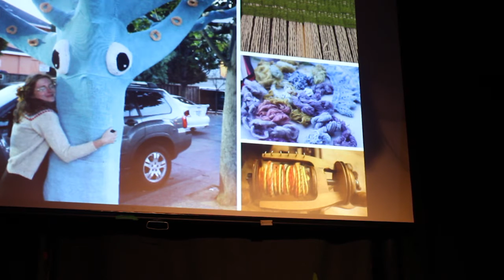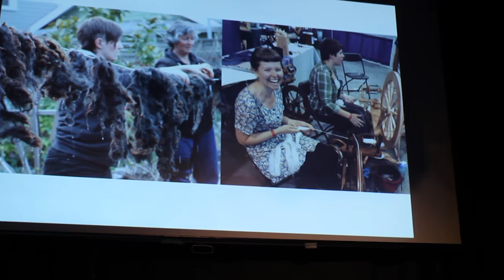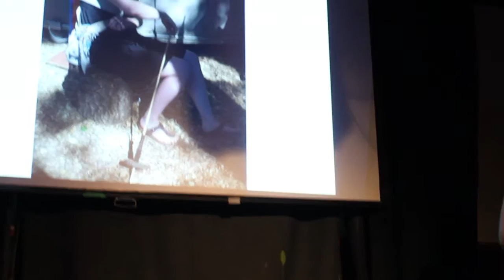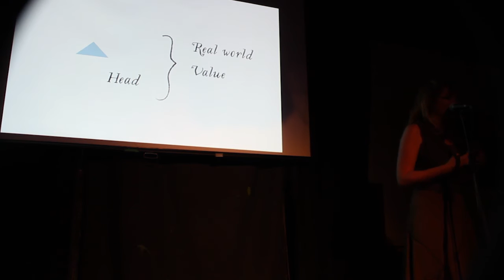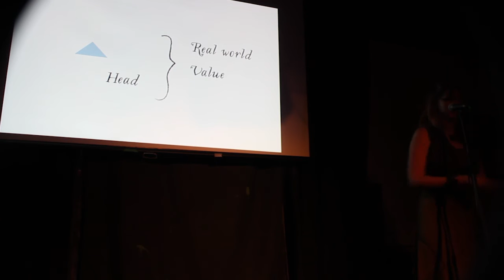Emily Smith | Learning through textiles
This is a video recording of Emily's talk during "Untold Stories of…Collisions between Art + Science," a Curiosity Collider event on August 19.

Curiosity Collider promotes interdisciplinary collaborations that capture natural human curiosity. Help us spark curiosity for science.